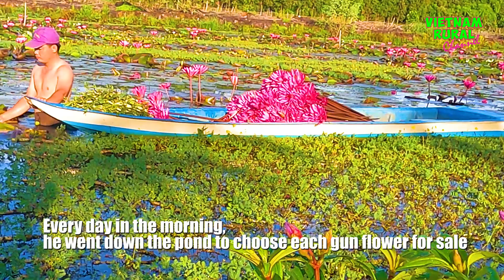Explore Dong Thap rural | Vietnam Travel Guide | Relax stress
- Rural channel Vietnam: Episode 5
Subject: Explore Dong Thap rural
Today ! Vietnam rural channel wants to share with rural landscapes of Thap Muoi district - Dong Thap - Vietnam, gentle music with stunning landscapes, hoping to help you relax stress, learn about detection Out Vietnam. Thank you very much for watching, don't forget to register the channel!
- Kênh nông thôn Việt Nam: Tập 5
Chủ đề: Khám Phá Nông Thôn Đồng Tháp
Hôm nay ! Kênh nông thôn Việt Nam xin chia sẻ đến các bạn cảnh quan nông thôn và đôi nét về Chợ Thap Muoi - Đồng Tháp - Việt Nam,âm nhạc nhẹ nhàng với cảnh quan đẹp,mong rằng giúp các bạn thư giãn giảm căng thẳng với công việc hằng ngày, hãy cùng tôi tìm hiểu khám phá về làng quê Việt Nam .Cảm ơn các bạn rất nhiều vì đã xem, đừng quên đăng ký ủng hộ kênh nhé !

Chúng tôi sẵn sàng hợp tác Xin cảm ơn !